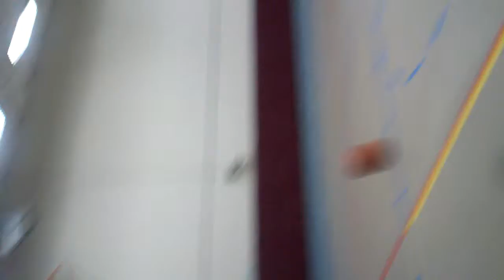September 6, 2011 6:58 PM